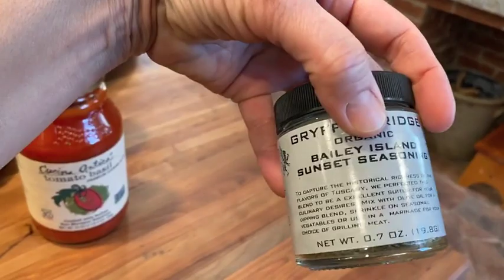People Plus Community Update April 6